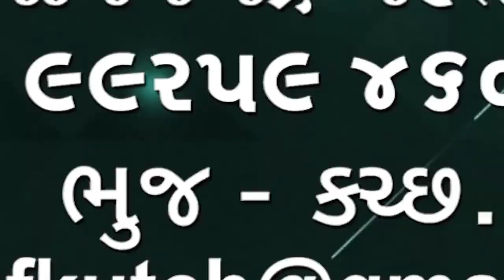મોટા લાયજામાં સ્કૂટર ચાલક શ્વાન સાથે અથડાતા ચાલકે જાન ગુમાવ્યો 🌹🌹